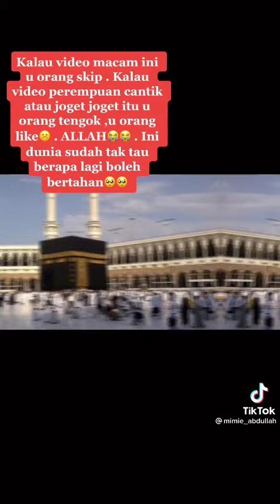18 Mei 2021